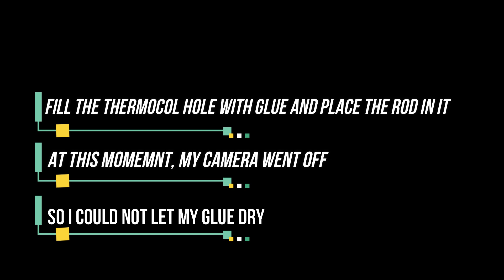Wedding Bridal Bouquet Step by Step Tutorial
There is no need to spend lot of money on bouquet when we can make our own with our favourite colours. be experimental in quarantine